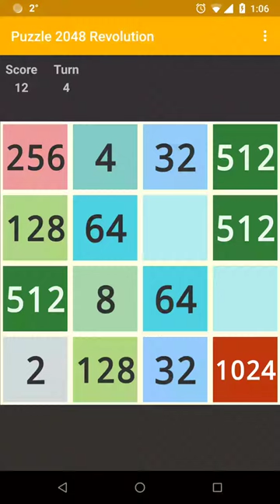[game][Android] Puzzle 2048 Revolution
«Puzzle 2048 Revolution» is a simple number puzzle game, and is an upgraded version of the standard popular 2048 game.
You, as before, should join the numbers and get to the 2048 tile.
But there are new features here.

FEATURES:
- endless mode - keep playing for High-score after collected 2048 tile;
- you can play offline;
- automatic game saving. You can pause anywhere and continue when you can;
- unlimited "Undo move" support;
- a replay feature in a game enhance the player experience : auto record your games, select and playback;
- Google Games Services support: Leaderboard (High scores) and Achievements, share score with friends;
- learning win strategy (menu «Help» in game);
- Native android app with super performance and smooth animation.

HOW TO PLAY:
Swipe Up, Down, Left or Right to move the tiles. When two tiles with the same number touch, they merge into one.
When 2048 tile is created, you wins!
To access Leaderboard and Achievements, you will have to sign in using Google account.

NOTE:
Internet permission is used for Google Games Services support and Ads.
Advertising allows the author to keep this application for free, thank you for your understanding.